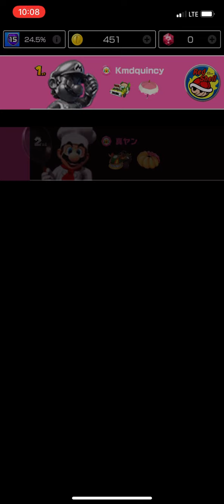Mario Kart Tour Gameplay